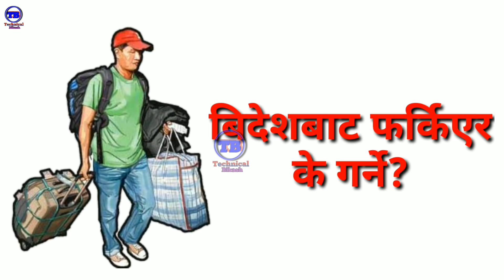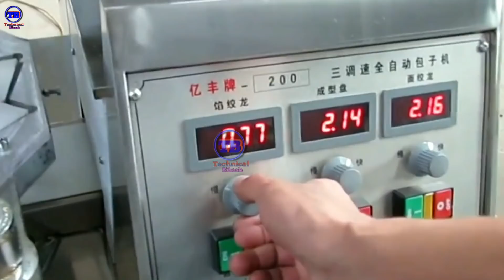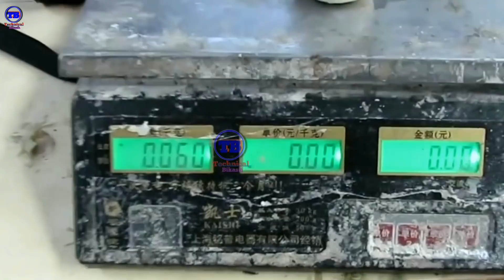Top 6 Business ideas 2020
Hello friends in this video show Success Business ideas /Top 6 Business ideas 2020
how to start high profit Business how to make money
i hope its best for you